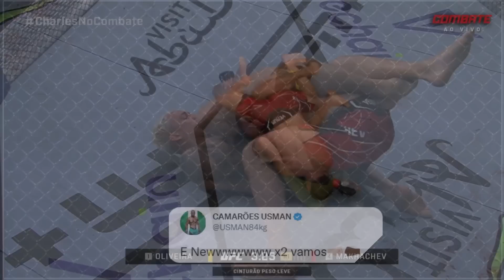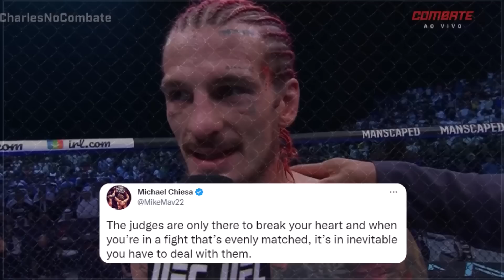PAULO BORRACHINHA E OUTROS LUTADORES REAGIRAM A DERROTA DE CHARLES OLIVEIRA PARA ISLAM MAKHACHEV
Neste video vamos trazer as reações dos lutadores ao UFC 280, como os lutadores reagiram a vitoria de Islam Makhachev sobre Charles Oliveira.